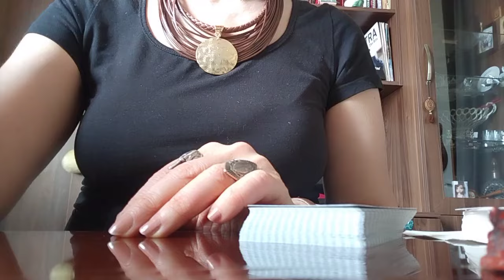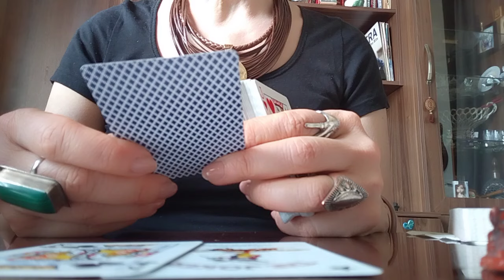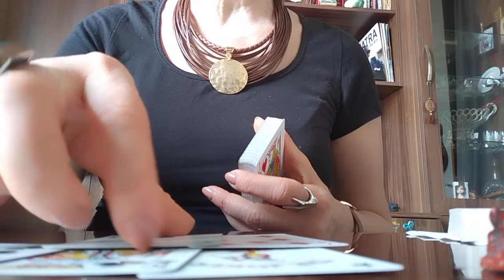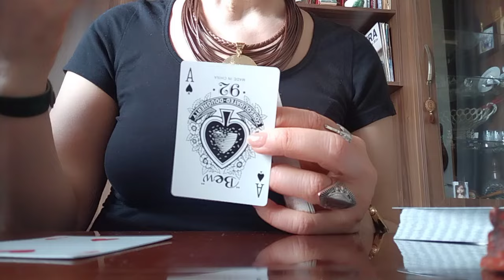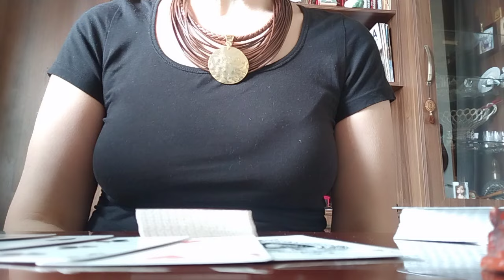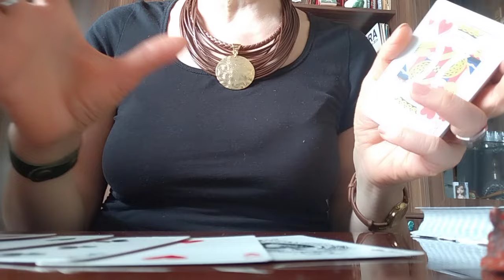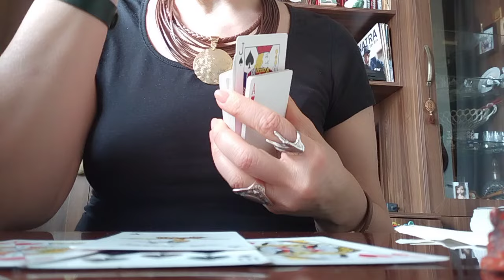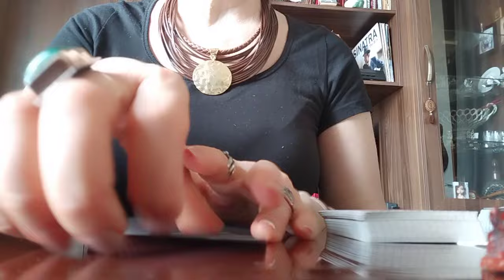სამყაროს უნდა დაუჯეროთ თუ თქვენს ნაბიჯებს? სცენარები💃🪅❤️